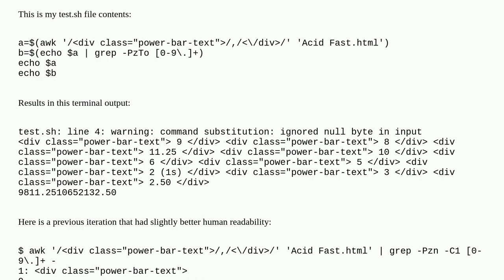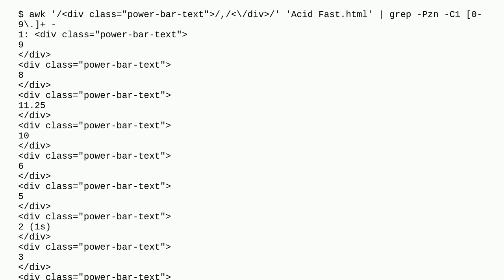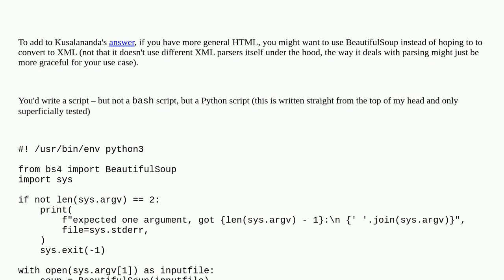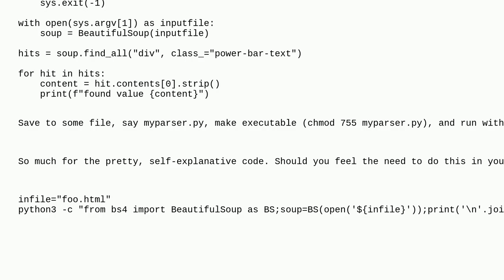How do you get the individual outputs of grep?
A special thanks goes out to the community

  awk grep html